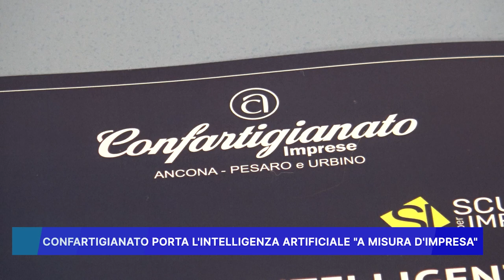CONFARTIGIANATO PORTA L' INTELLIGENZA ARTIFICIALE A MISURA D'IMPRESA